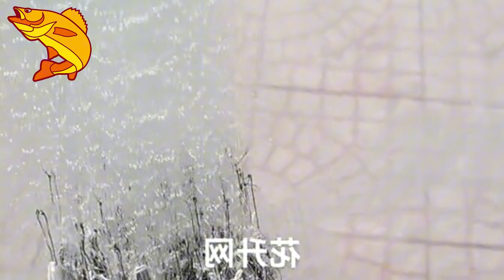big fish catching videos